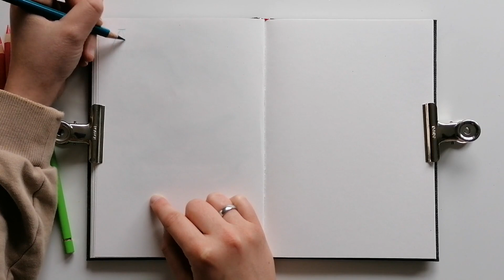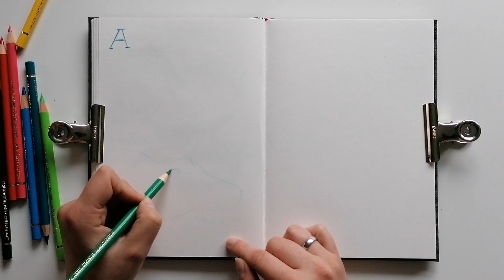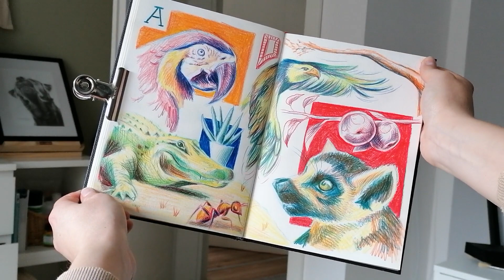*im Skizzenbuch mit Buntstiften zeichnen* + Update - entspanntes sketch with me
Hey zusammen💖
Heute wird's wieder bunt, denn ich sketche mit Buntstiften im Hahnemühle Skizzenbuch. Thema heute "A". Zudem gibt's für euch ein kleines Kanal Update.

Material: *
Polychromos 24er
Polychromos 60er
Polychromos 120er
Hahnemühle Nostalgie